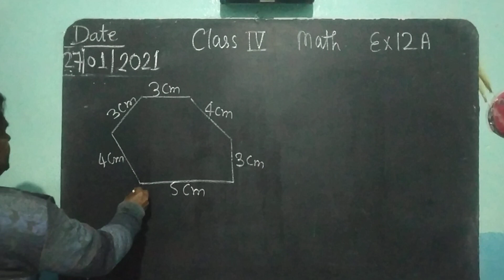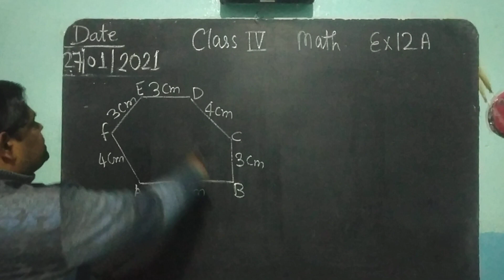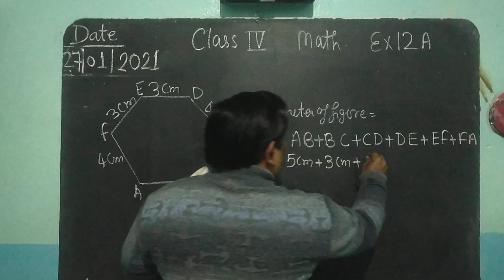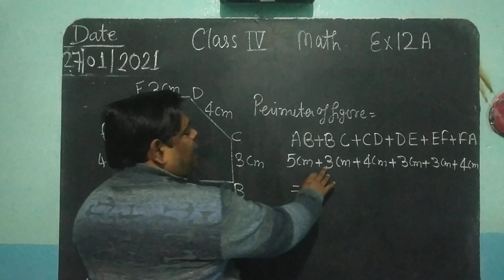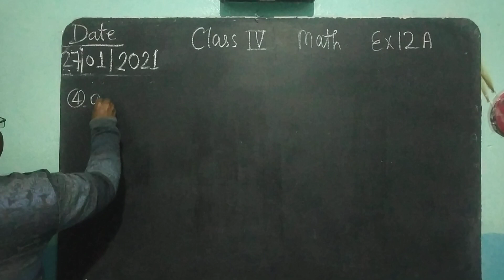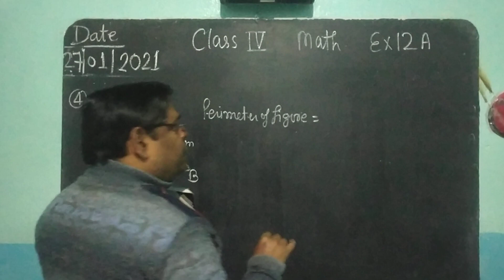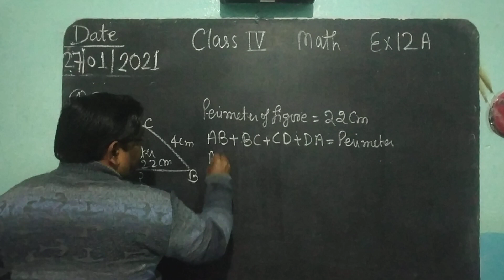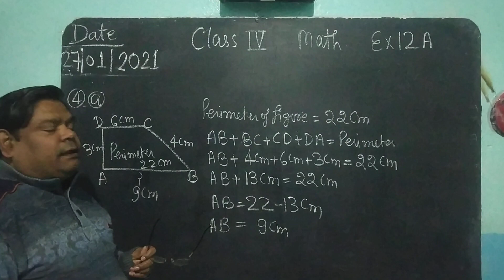class 4, maths